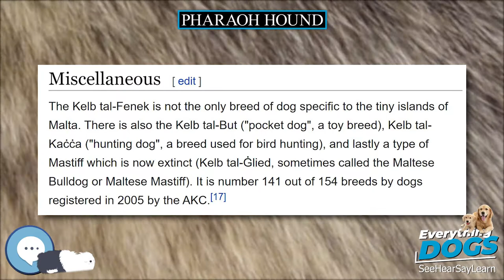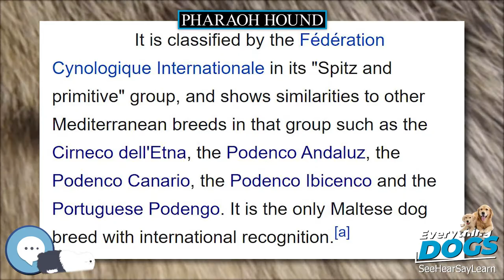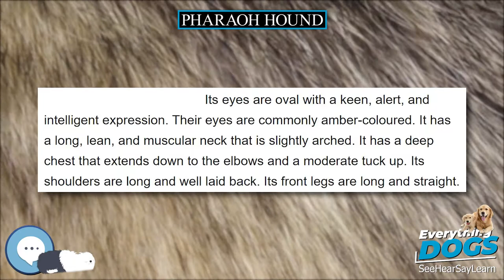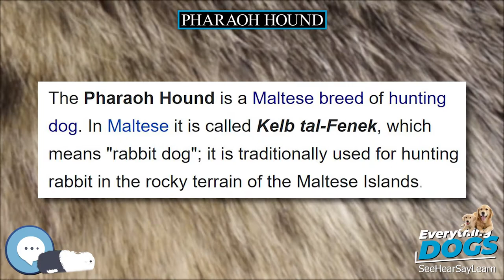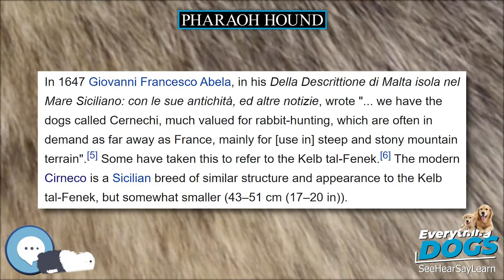Pharaoh Hound 🐶🐾 Everything Dog Breeds 🐾🐶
Amazon's Best Dog Food
Unique and Versatile Portable Hydration Dog Bowl
Audible Books about Dog Care and Training
Link to Amazon.com Store

The Pharaoh Hound is a Maltese breed of dog and the national dog of Malta. In Maltese it is called Kelb tal-Fenek, which means "dog of the rabbit". It is traditionally used for hunting rabbit in the rocky terrain of the Maltese Islands.